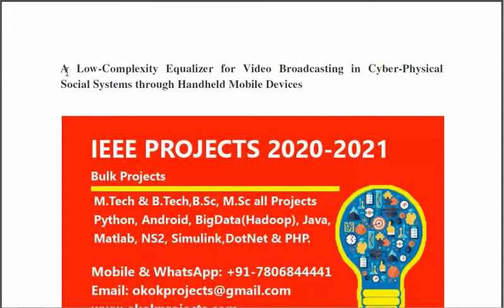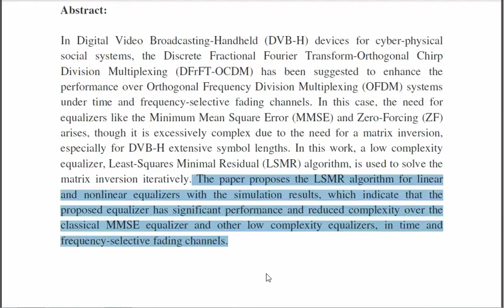A Low Complexity Equalizer for Video Broadcasting in Cyber Physical Social Systems through Handhled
3IEEE PROJECTS 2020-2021 TITLE LIST

 * Complete Source Code
 * Complete Documentation
 * Complete Presentation Slides
 * Flow Diagram
 * Database File
 * Screenshots
 * Execution Procedure
 * Readme File
 * Video Tutorials
 * Supporting Softwares

Support Specialization
 * 24/7 Support
 * Ticketing System
 * Voice Conference
 * Video On Demand
 * Remote Connectivity
 * Document Customization

College Projects
Student FinalYearProjects